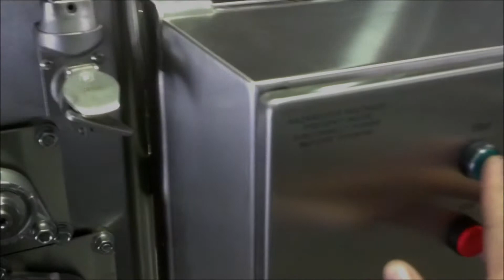SH-5 Shreds Pork